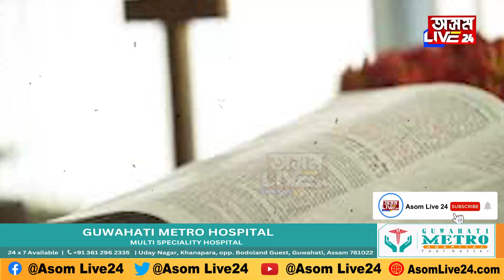ধৰ্মক লৈ ব্যৱসায় কৰা হৈছে নেকি? প্ৰকৃত মানৱ ধৰ্ম কি হোৱা উচিত?